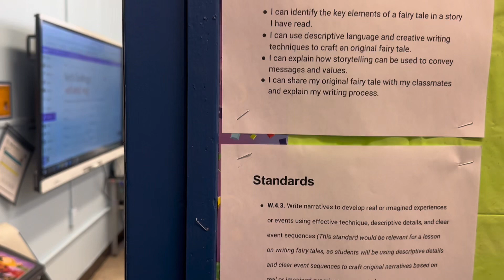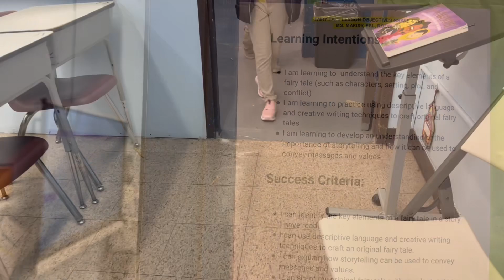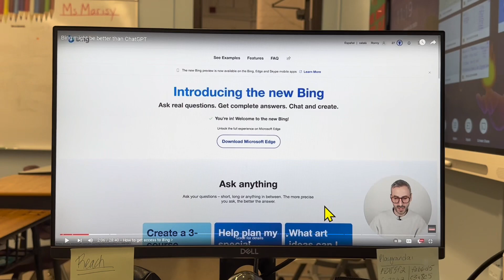A Day in the Life of an ESL/ELL Teacher. Part 2 of 3.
Here’s part 2 of my 3 part “A Day in the Life” video. I hope you like it. Being a teacher is not easy. Thank you to everybody that has shown me support by following my channel.